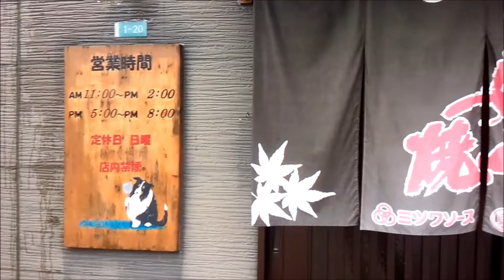宇部市開にある お好み焼き 渡来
宇部市開にある　お好み焼き　渡来です。
ここでは肉玉　もちトッピングを注文！